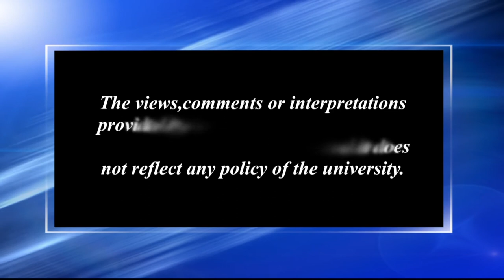বৌদ্ধিক উৎকৰ্ষত গ্ৰন্থাগাৰৰ প্ৰভাৱ_১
Contributors: Dr. Alaka Buragohain and Niva Saikia
Camera: Hemprokash Mout and Rashmi Duwarah
Editing: Rashmi Duwarah
Technical Support: Rajesh Kr. Sarma